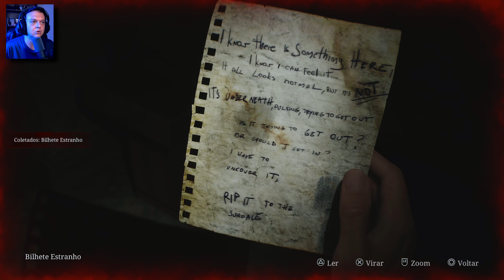O icônico Head Pyramid | Silent Hill 2 Remake Gameplay PT BR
Neste gameplay de Silent Hill 2 Remake, seguimos James Sunderland enquanto ele explora o Edifício Wood Side em busca das famosas moedas. Este episódio traz momentos intensos de terror psicológico enquanto enfrentamos monstros aterrorizantes, como o icônico Head Pyramid .

O tão aguardado Silent Hill 2 Remake traz gráficos impressionantes no PS5 e PC, com som 3D envolvente e uma nova perspectiva de câmera por cima do ombro. Desvende segredos sombrios enquanto enfrenta criaturas horripilantes e descubra o verdadeiro motivo que levou James a retornar à cidade desolada de Silent Hill.

Jogue com DLSS ativo no modo qualidade para uma experiência visual ainda mais imersiva, com resolução de 1080p e preset gráfico Alto.

Configuração do PC:
Processador Ryzen 5 5500 – Link do produto (R$ 629,00)
16 GB de RAM (2 x 8 GB) – Link do produto (R$ 139,99)
SSD Sandisk 500 GB SATA – Link do produto (R$ 259,99)
SSD NVMe Crucial Gen 3 500 GB – Link do produto (R$ 364,83)
Placa-mãe Asus TUF GAMING A520M-PLUS II – Link do produto (R$ 599,00)
Fonte 500W – Link do produto (R$ 139,99)
RTX 3060 8 GB – Link do produto (R$ 2.019,99)